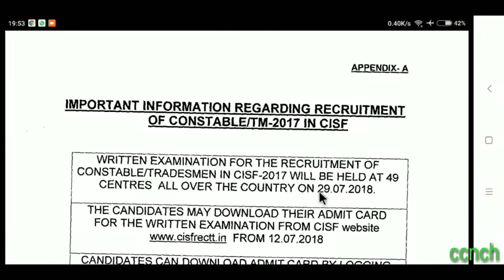CISF constable tradesman exam notice 2017-18 (vacancy 378) admit card here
Career care

Suresh Kumar

Official website Ka direct link